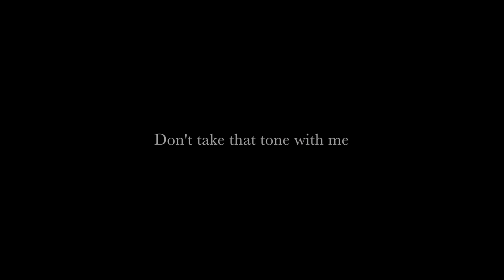Meet the Makers - Gary Rizzolo - For the Love of Guitars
In this episode of Meet the Makers, master luthier, Gary Rizzolo reveals a journey that has enabled a dream -  and some of the world's most sonically perfect instruments. Gary Rizzolo is a perfectionist, a master woodworker and sonic craftsman, creating beautiful guitars both electric and acoustic. Watch this video for his insights on the craft of guitar making and the talents needed to be successful. For more on his guitars, go to:

Based in Melbourne, Gary Rizzolo has been involved in the music industry from the mid sixties which led to a passion for guitars. Qualifications include a Diploma of Teaching - TCAE and a Bachelor of Fine Arts Degree - University of Tasmania. Gary is a Master Instrument maker and Craftsmen with over 30 years experience.

"I come from a family of Artisans, an Italian/Australian background - My father played the Piano Accordian and his brother played the Guitar.  As a kid I saw and held a beautiful Archtop guitar which belonged to my Uncle.  The richness and beauty of that instrument has stayed with me. Europeans have been historically very fine instrument makers and they have a natural flair for design. I am grateful for that heritage and I have been making things out of wood for as long as I can remember. As well being a furniture Designer and Maker, I have extensive instrument repair and restoration experience which is invaluable in the making of guitars. The instruments that I make have developed from this background and are often a collaborative effort between player and maker and this tends to produce unique instruments."

The finest European and American master grade tone woods are used as well as Tasmania's beautiful tonal timbers. High gloss finishes from natural to a range of tinted colours are available. Rizzolo guitars are played and can be found all over the world.

Gary Rizzolo is committed to building serious instruments of the highest quality.